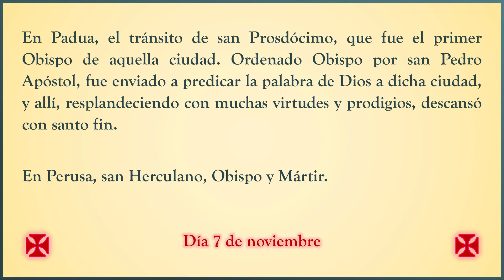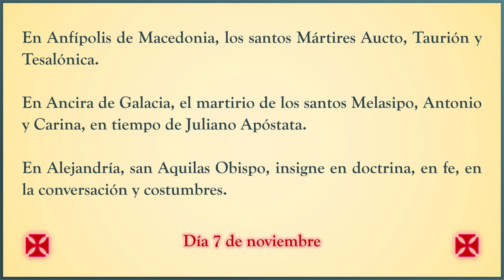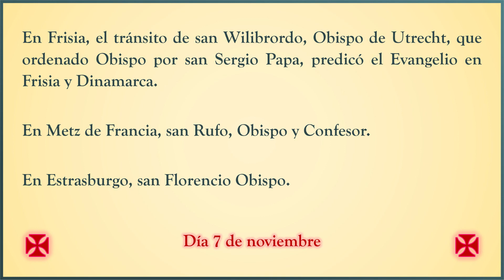Martirologio Romano. Día 7 de noviembre. Holocausto Católico